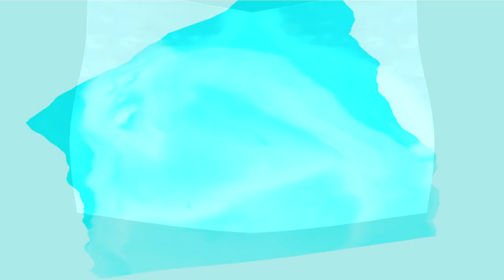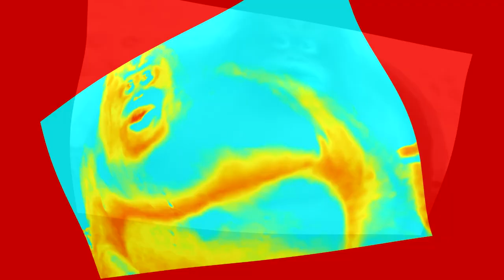Preview 2 Uh Oh Stinky Effects Extended in ERZATZ 001